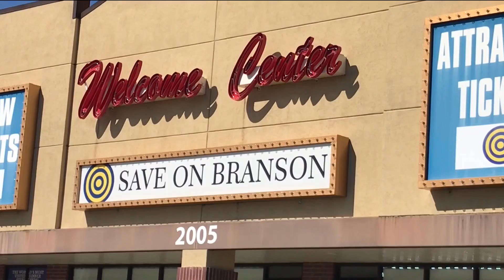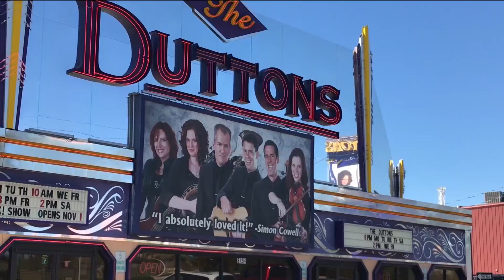Branson Ticket resallers